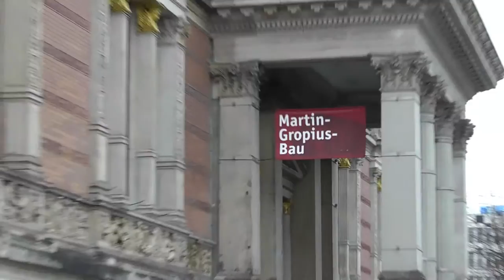Berlin: Glockengeläute aus Gullys Bells ringing from sewer Kamera beobachtet Passanten Unterwelt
Bells from the underworld. Glockenklänge aus der Unterwelt: Am Martin-Gropius-Bau ist eine neue Installation vorgestellt worden. Das unterirdische Klangkunstwerk "Unterton" hinter dem Ausstellungshaus reagiert auf Bewegungen. Wer über den Platz geht löst verschiedene Klangbilder aus. Das Kunstwerk stammt von Ina Geißler und Fabian Lippert (Kunst-am-Bau). Urbanes Unterbewusstsein. Glocken aus der Tiefe. Die Hämmerchen in den Gullys. Unterirdische Laute. Eine Kamera beobachtet Passanten: von einer Bilderkennungssoftware gesteuert, werden in den Gully-Schächten elektromagnetische Hämmerchen gegen die Gullydeckel geschlagen. Glockenhämmer, die man auch für Kirchenglocken verwendet.
Berlin: Glockengeläute aus den Gullys Bells ringing from the sewer.
Bells from the underworld: At the Martin-Gropius-Bau has been presented a new installation. The underground sound art "undertone" behind the Exhibition House reacts to movement. Who goes through the square trigger a variety of sounds. The artwork comes from Ina Geissler and Fabian Lippert (art-in-construction). Urban subconscious. Bells from the deep. The hammer in the gullies. Underground sounds. A camera observes passers, controlled by an image recognition software, electromagnetic hammers beats against the manhole cover in the gully pits. Bells hammers are also used for church bells.
In der Nähe des Potsdamer Platz.